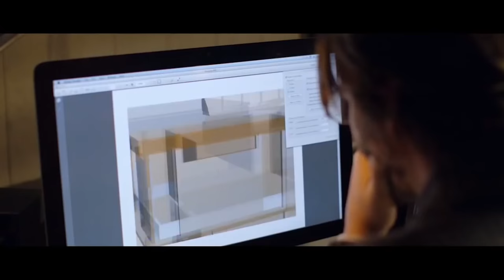RIchard Roeper Reviews "Knock Knock"